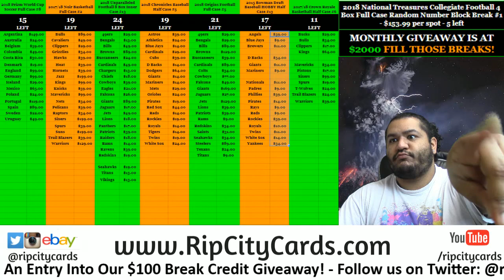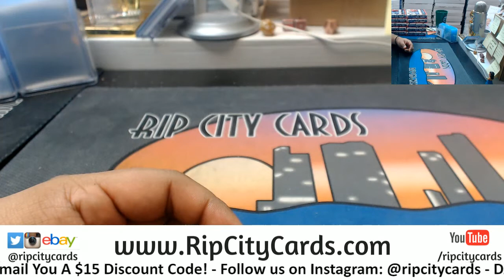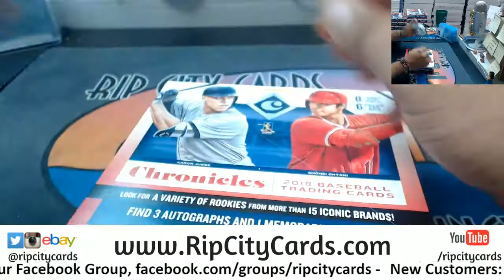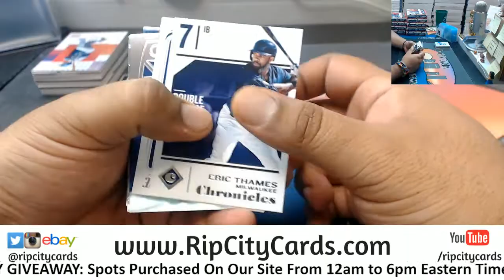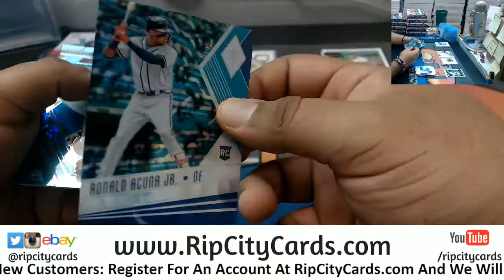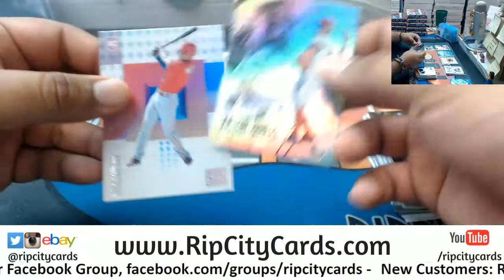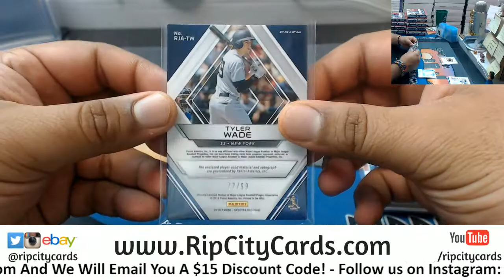2018 Chronicles Baseball Personal Box RH RCC